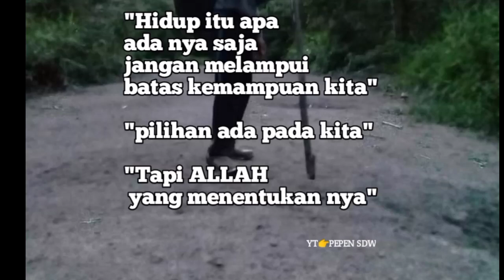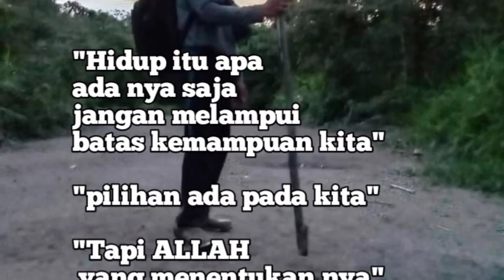PERJUANGAN DARI TIM GARANGAN/ PEJUANG MADU MURNI SUM-SEL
pejuang madu murni